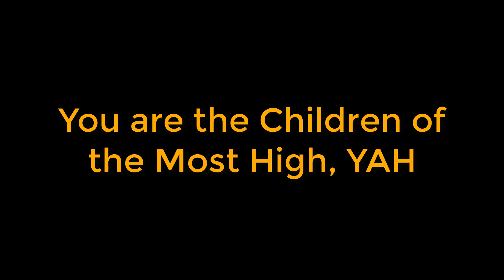Police Admit That They Only Kill Hebrews (Black People of the Captivity)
The Real Hebrews are the people who are the descendants of the people of the transatlantic slave trade.